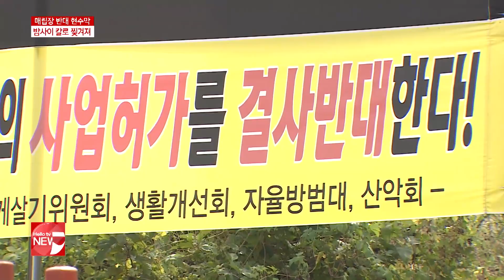문경 신기마을, 폐기물 매립장 ′절대 반대′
문경시 신기마을 주민들이 폐기물 매립장 허가를 반대하는 가운데 반대 현수막이 밤사이 찢겨나가는 일이 발생했습니다.